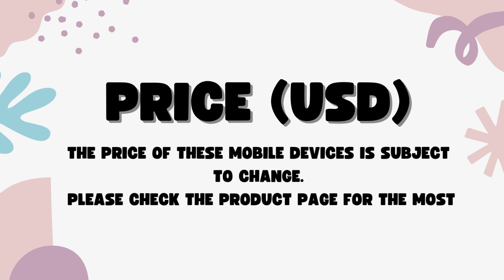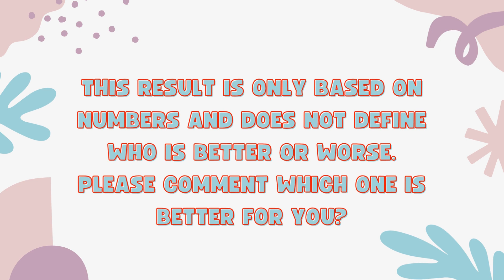Tecno Spark 20 Pro Vs Itel S23 Plus - Full Comparison 2023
In this video, we'll compare two Smartphones Tecno Spark 20 Pro Vs Itel S23 Plus.